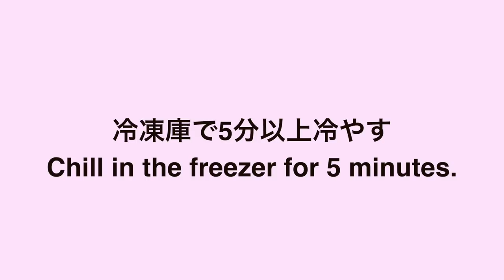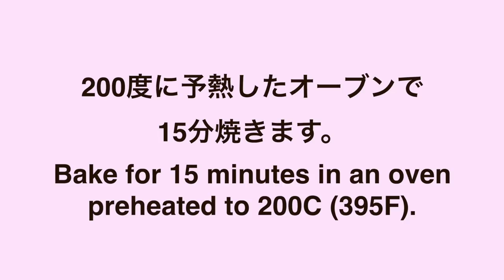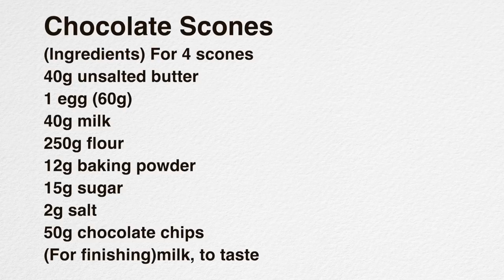オーブンで割れる「チョコレートスコーン」の作り方How to make "Chocolate Scones" that can be broken in the oven（字幕設定でご覧ください）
今回は、生地を作っておけばいつでも焼きたてが食べられる「チョコレートスコーン」をご紹介します。
成形はカードで切って焼くだけで、しっかり膨らんで美味しそうに焼き上がります。
夜に生地を作っておけば、朝は切って焼くだけで焼きたてのスコーンが食べられます。
チョコチップをたくさん入れているので、生地の甘さはかなり控えめにしてあります。
砂糖の分量や、加える素材はお好きなものに替えてください。
焼き立てはもちろん冷めても美味しいスコーンです。

チョコレートスコーン
卵1個(60g)
牛乳40g
薄力粉250g
ベーキングパウダー12g
砂糖15g
塩2g
チョコチップ50g

（仕上げ用）
牛乳適量

Chocolate Scones
(Ingredients) For 4 scones
40g unsalted butter
1 egg (60g)
40g milk
250g flour
12g baking powder
15g sugar
2g salt
50g chocolate chips
(For finishing)milk, to taste

5種類の生地の詳しい説明と25品のパンにレシピが載っています。

電子書籍もあります↓

100円ショップ